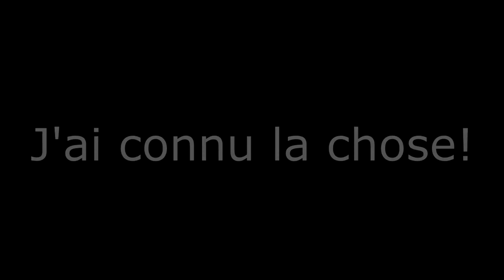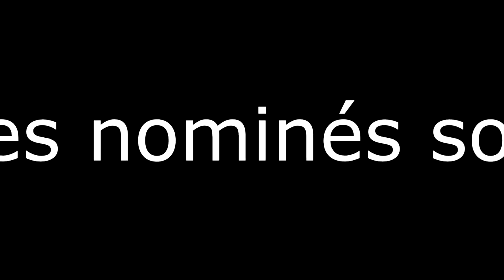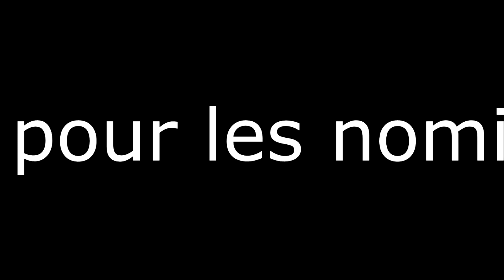Ice Bucket challenge Joe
Estie! de ! Calice!